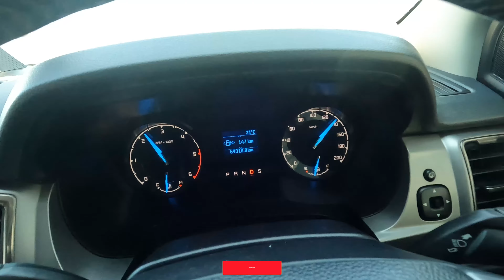PENANG BRIDGE MALAYSIA | দক্ষিণ-এশিয়ার দ্বিতীয় বৃহত্তম সেতু | PENANG 2nd BRIDGE [4K ULTRA HD]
আজকের এই ভিডিওতে আমি আপনাদের দেখাবার চেষ্টা করেছি, মালয়েশিয়ার পেনাং এ অবস্থিত ২টি বৃহত্তর সেতু।
যার মধ্যে ছিল পেনাং সেতু বা পেনাং প্রথম সেতু এবং পেনাং দ্বিতীয় সেতু যার নাম জামবাতান সুলতান আব্দুল হামিম মোয়াজ্জাম শাহ .

7,418 views Aug 15, 2021
The Sultan Abdul Halim Muadzam Shah Bridge or Penang Second Bridge E28 (Malay: Jambatan Sultan Abdul Halim Muadzam Shah or Jambatan Kedua Pulau Pinang;) is a dual carriageway toll bridge in Penang, Malaysia. It connects Bandar Cassia (Batu Kawan) in Seberang Perai on mainland Peninsular Malaysia with Batu Maung on Penang Island. It is the second bridge to link the island to the mainland after the first Penang Bridge.

The total length of the bridge is 24 km (15 mi) with length over water at 16.9 km (10.5 mi), making it the longest bridge in Malaysia and the second longest in Southeast Asia. China Harbour Engineering Co Ltd (CHEC), a main contractor for the second bridge was expected to start work on the second Penang bridge in November 2007 and complete the project in 2011, but the completion date was then postponed to May 2012, and later to February 2014.

Construction started in November 2008. To reduce the cost of construction, its design was then modified to resemble the first cable stayed Penang Bridge. The bridge has been built with a large loan from the People's Republic of China to continue and maintain the economic relationship between China and Malaysia. The bridge was officially opened on 1 March 2014 at 20:30 MST and was named after the fourteenth Yang di-Pertuan Agong, the late Tuanku Abdul Halim Muadzam Shah of Kedah and was assigned with the route number E28.

আশা করছি ভিডিওটি  আপনাদের   ভাল লাগবে,  আর যদি ভাল লাগে   এবং আরও ভিডিও দেখতে আমার চেনেলটি Subscrib / FOLLOW  করে আমাকে সহযোগিতা ও  উৎসাহিত করবেন।

বি. দ্র. আমি কোন প্রফেশনাল ইউটিউবার বা ভিডিওগ্রাফার না।  আমি শুধুমাত্র নিজের নেশায়  দুনিয়াটা ঘুরেফিরে দেখার চেষ্টা করি আর সখের বসে আপনাদের সাথে শেয়ার করি।।  আমার অজান্তে  যদি কোন ভুল করে থাকি দয়া করে  আমকে ক্ষমা করবেন 🙏🙏🙏।